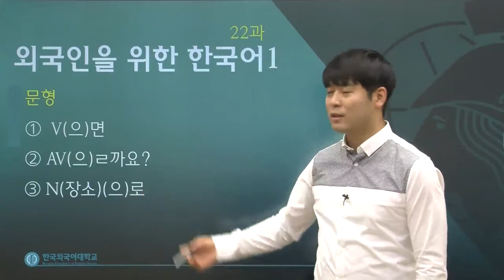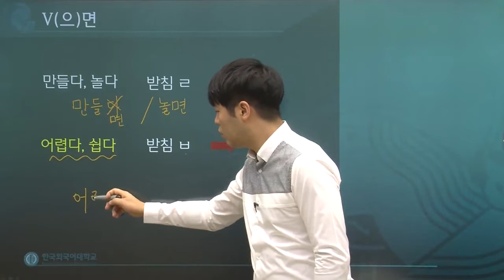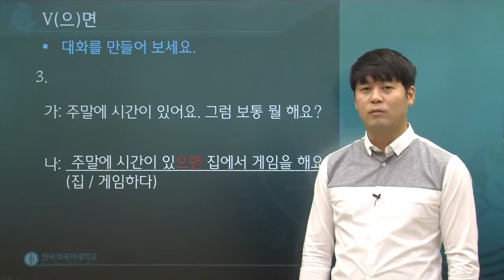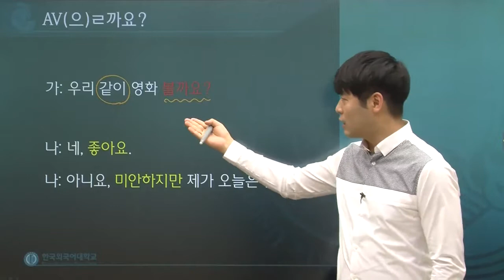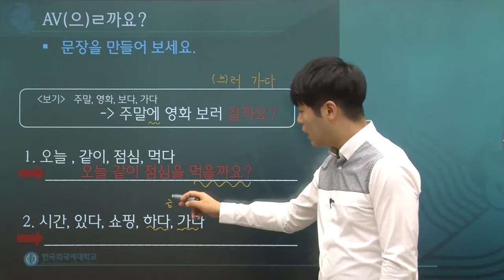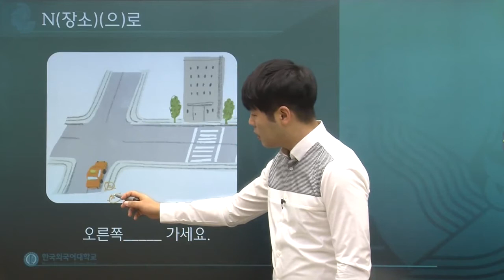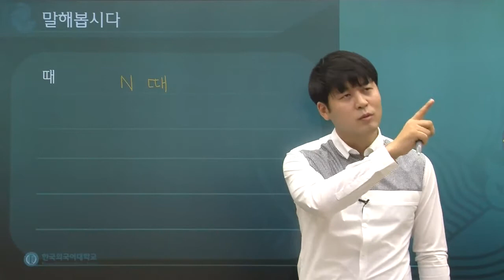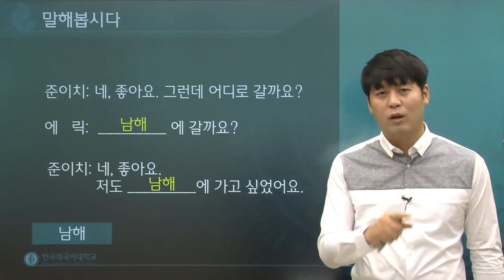한국어 1급 22과